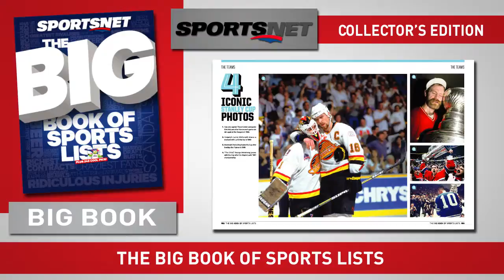Canimated Productions - Roger's Special Issues ad - Sportsnet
A new ad created for Roger's Publishing to be played in Union Station, Toronto. This is a template to be used for various magazines (Hello Canada, Maclean's, Chatelaine & Flare) when they have a special publication.

*used with permission Roger's Publishing as part of my on-line portfolio